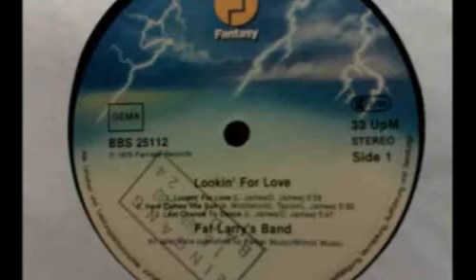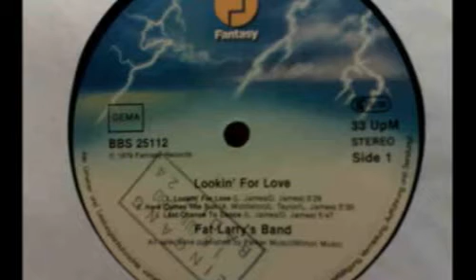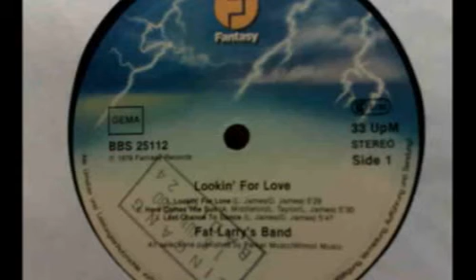Fat Larry's Band - Last Change To Dance 1979 HQ